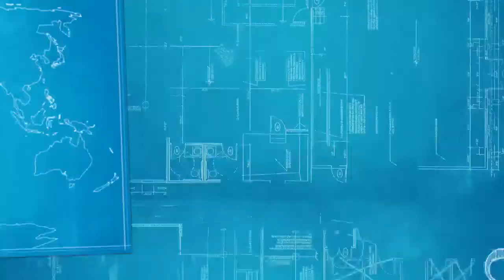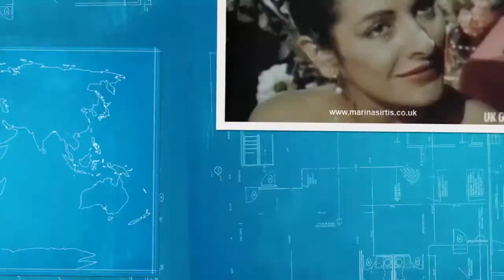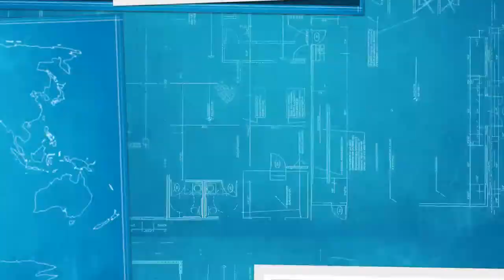Happy Birthday Marina Sirtis...Celebrate Everything You ! (Remix)